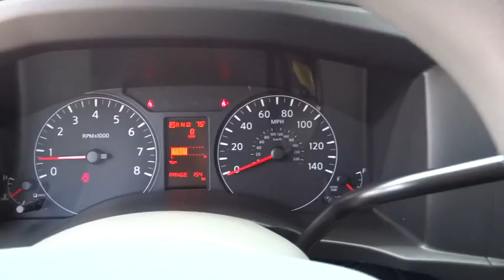2016 Nissan NV Clinton, Fayetteville, Goldsboro, Raleigh, Elizabethtown, NC 3386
2016 Nissan NV

Radio: AM/FM/1CD/MP3 Audio System w/4-Speakers -inc: RDS  auxiliary input and steering wheel audio controls,4-Wheel Disc Brakes w/4-Wheel ABS  Front And Rear Vented Discs and Brake Assist,Tire Specific Low Tire Pressure Warning